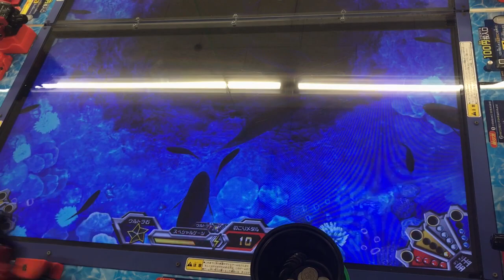グレートクラスすら、、、★釣りスピリッツ★メダルゲーム【コインゲーム】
関連動画
ゲーセンでポケモン釣ってみた！色ちがいの赤いギャラドスと色ちがいの金のコイキングが
【釣りスピリッツ】新ステージ “ダイヒョウザンクジラ”どっちが多く釣れるか対決！！【ゆきねぇコラボ】
【釣りスピリッツ】乱獲w⁉︎幻クラスVsウルトラ必殺技99でやったら釣れすぎてびっくりwww
釣りスピリッツ　【残り時間あと少し！】獲物はレジェンドクラス！残り時間20秒をきったところで50ダメージ！？ポイントバージョンです！！